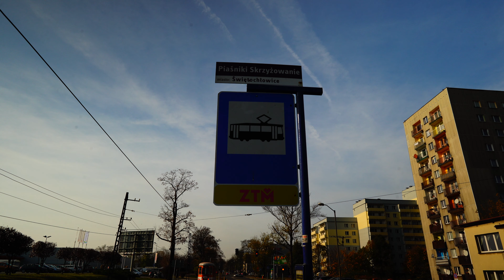Poland, Katowice, tram 11 ride from Rynek to Piaśniki Skrzyżowanie